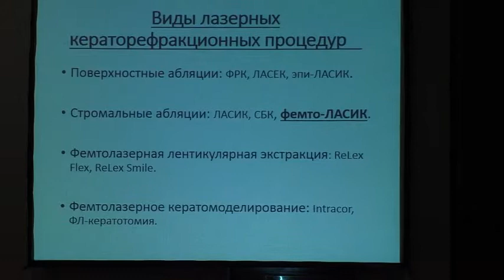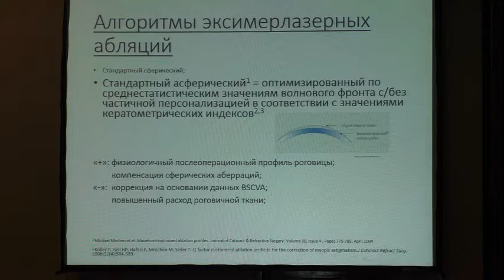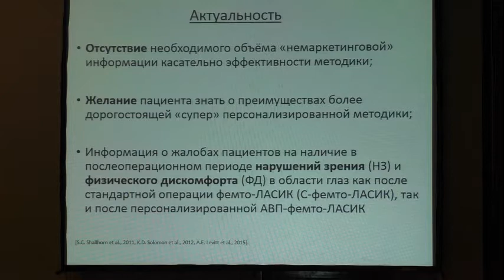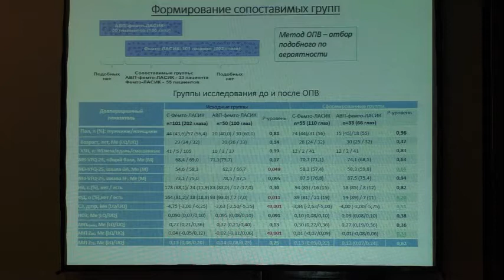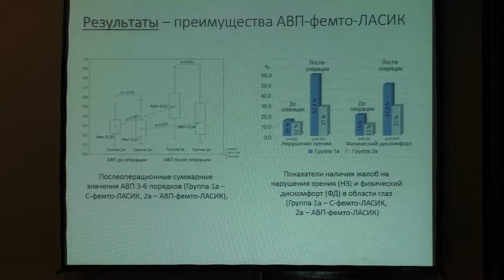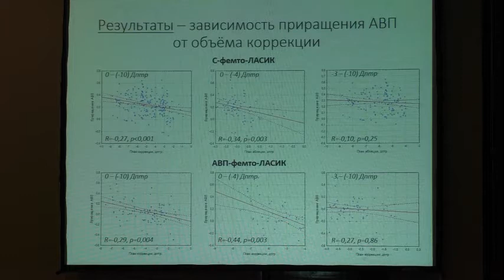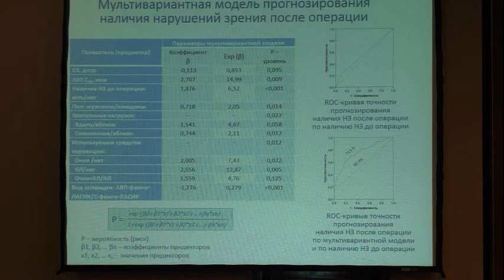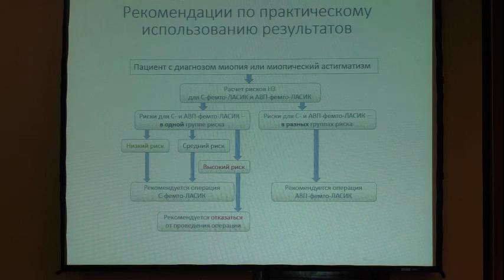Коррекции миопической рефракции оптимизированным и персонализированным фемто-ЛАСИК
Сравнение результатов коррекции миопической рефракции оптимизированным и персонализированным по значениям аберраций высших порядков фемто-ЛАСИК